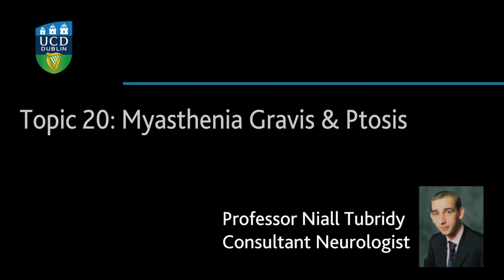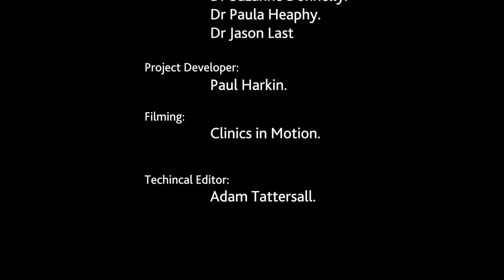Neurology - Topic 20 - Myasthenia gravis and Ptosis